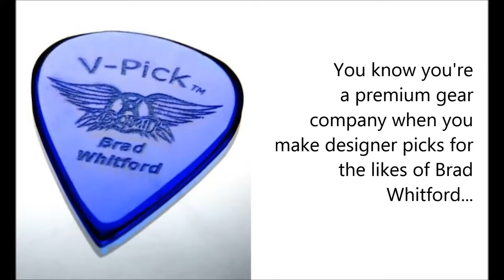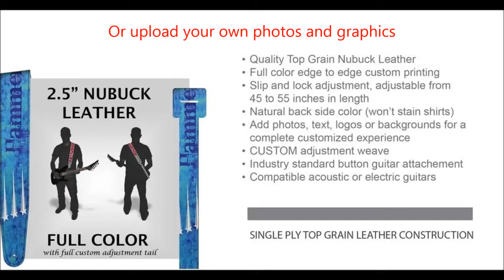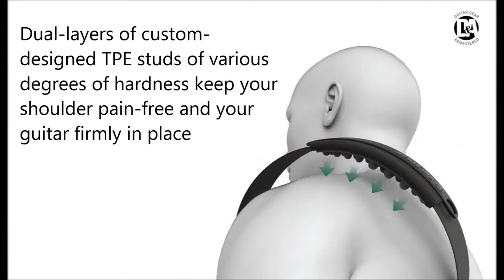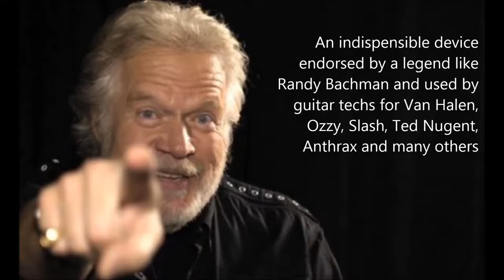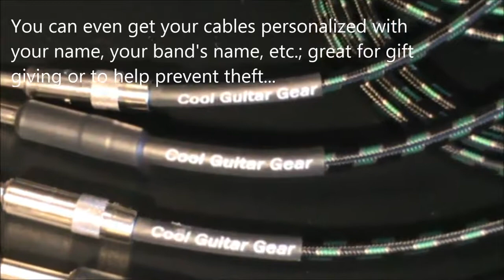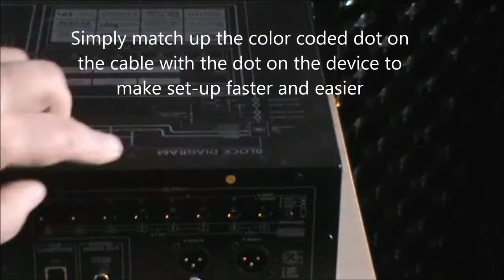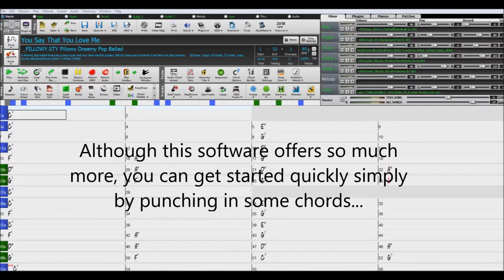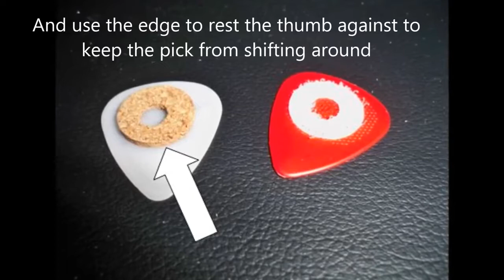Noggin Rockers- Cool Guitar Gear Accessory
Play Anytime, Anywhere with the Best pocket amp for the money. No Batteries or Electricity - No Hassles. Available at NogginRockers.com